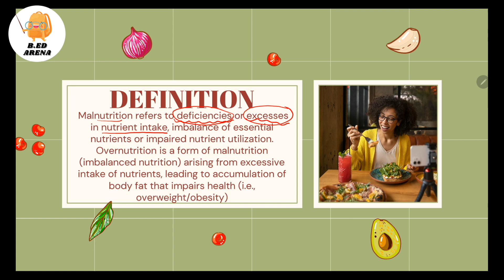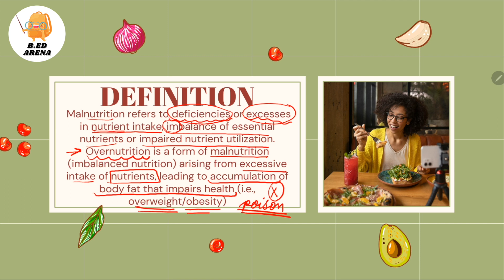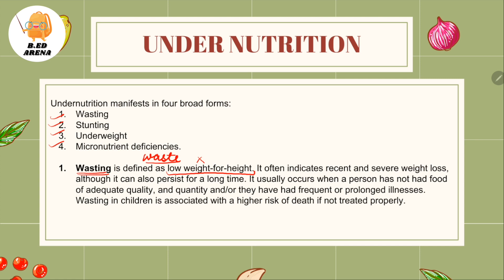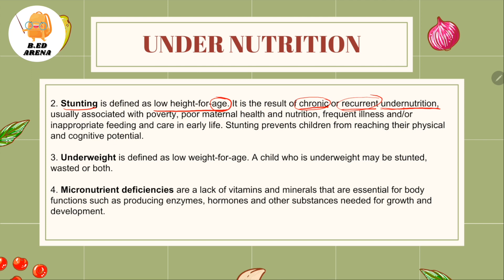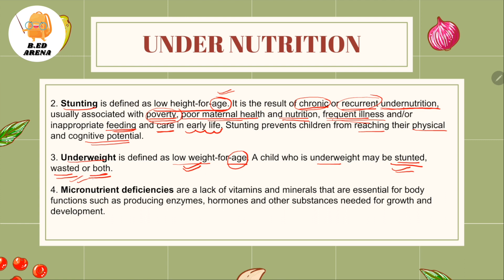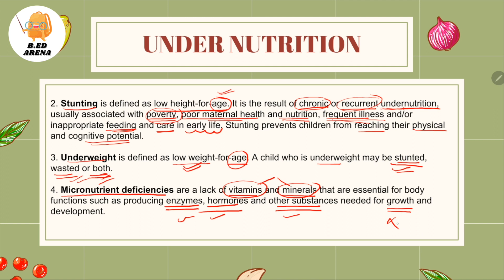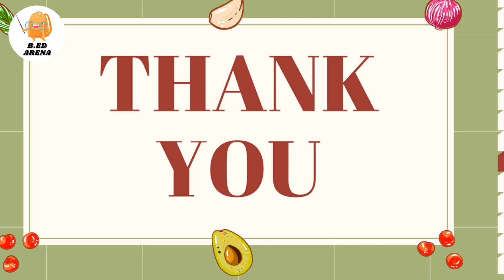Malnutrition | Underweight and Overweight | Stunting, Wasting, Overweight etc | B.ed notes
Hello everyone :)
In this video, I have discussed about
1. What is malnutrition.
2. Stunting, Overweight, Wasting and micronutrient deficiency.

I hope you will find the content useful. If yes, then please show some love by liking, sharing and commenting.